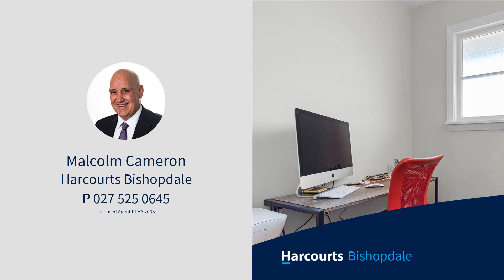42 Bevington Street, Avonhead, Christchurch City, Canterbury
Viewing starts from 12pm Friday 29th September.
After 17 happy years in this delightful home, our owners have made the decision to downsize. Needless to say, they are now committed, and we need this sold on or before the deadline date.
Situated in sought-after Avonhead, this robust family home is nestled amongst a setting of mature trees and shrubs, hidden away from the hustle and bustle of city life. Linger a few minutes to take in the atmosphere and just feel yourself relax whilst the worries of the day disappear. It's not just a home, it's a haven.
Warm and inviting, boasting three double bedrooms, a modern functional kitchen / dining room and spacious living areas. Throw in an office, plus an outside studio and the picture just keeps getting better.
Green fingers will love the gardens, while the fully fenced 1199sqm section gives reassurance to families with children and provides an abundance of areas for parking. Those that love to potter will find the oversized single garage, complete with a workshop the ideal place for projects to be hatched and completed.
Cosmetic EQC repairs have been completed, so all you need to do is sit back, relax, and enjoy life.
However, in saying that there is still scope to further enhance if you so desire.
This is a highly desired location, not only for the living convenience with shopping centres, shops, University and parks close by, but also for the quality schools in zone which include Riccarton High and Avonhead Primary.

This is sure to stack up as one of the best buys around, so if you're looking for great value and a property that offers the lot - then call us today to avoid disappointment as our owners will be selling!
Deadline Sale: Offers presented Thursday 12th October at 4:00pm, (unless sold prior).

LIM; Title and Building report available upon viewing.

*Please be aware that this information may have been sourced from RPNZ / Property Smarts / Land Information New Zealand / Christchurch City Council / CERA and we have not been able to verify the accuracy of the same